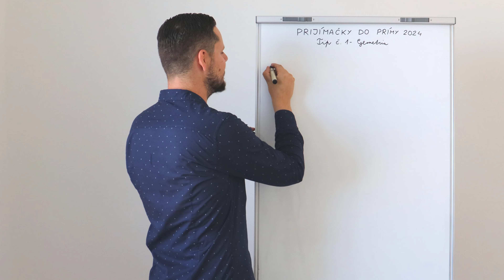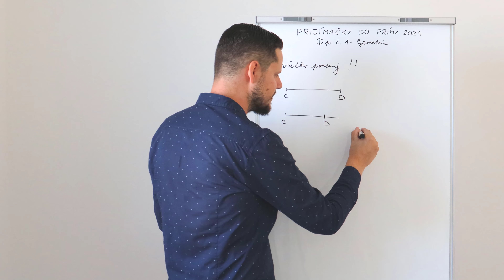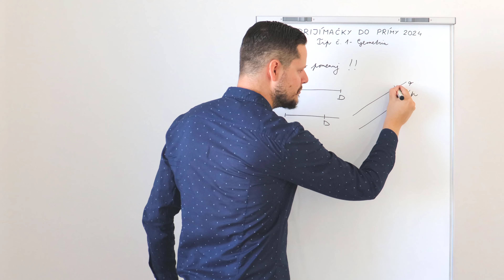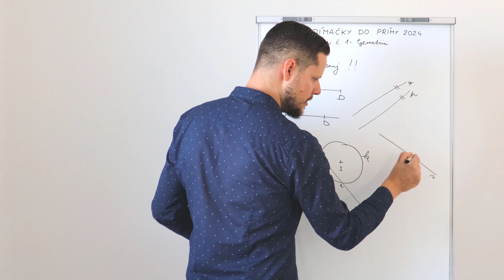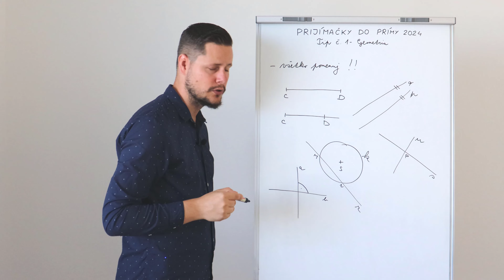PRIJÍMAČKY DO PRÍMY 2024 | Tip č. 1 - Geometria | Ako správne rysovať?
Milí piataci, prvým tipom pred prijímačkami do prímy je GEOMETRIA. O čo pôjde? Pozrite video.